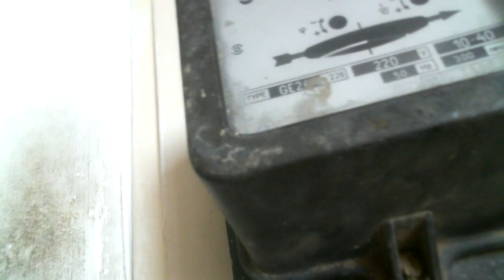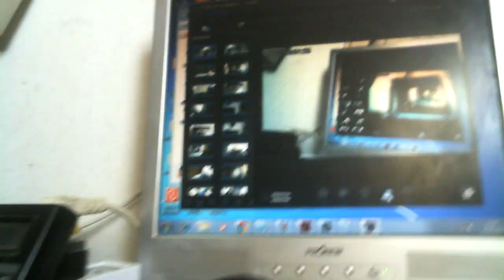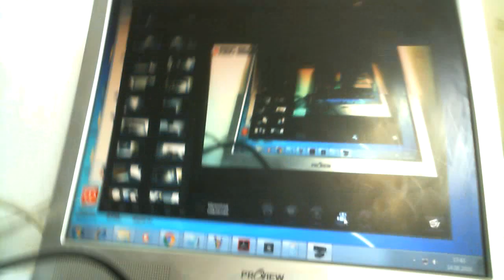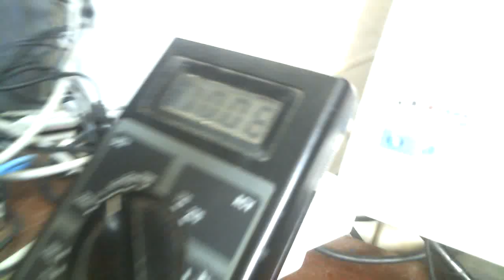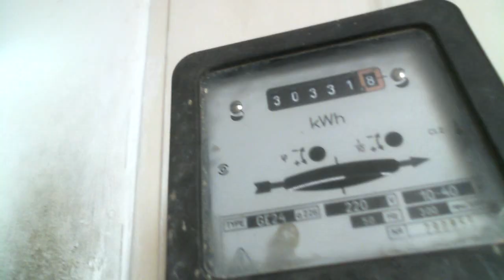Вечная Лампочка не потребляет ток прилагается схема для самостоятельной сборки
Помогите каналу

Вечная лампочка не потребляющая тока можете собрать сами схема прилагается в видео
Кто хочет помочь запчастями  то пошлите деньги на Яндекс кошелек